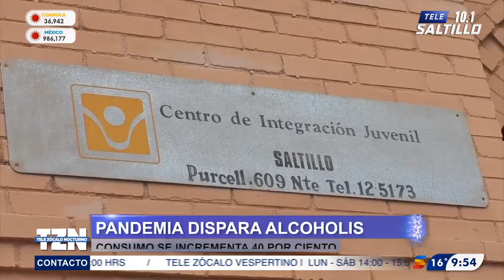Aumenta consumo de alcohol en saltillenses tras pandemia por Covid-19